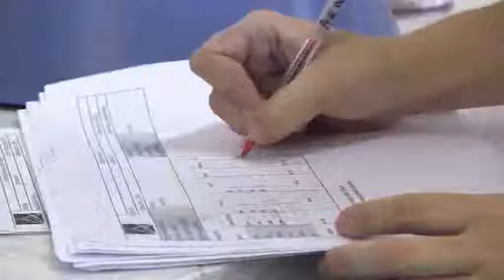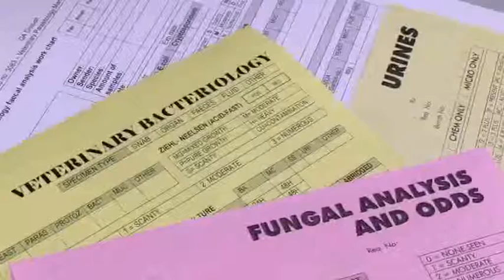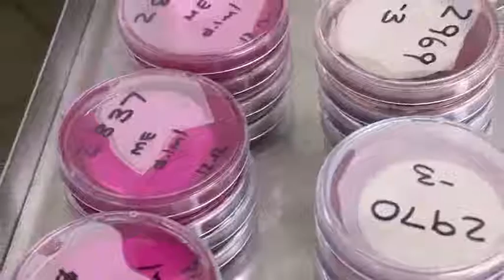213108 Microbiologist Natural Science Master 10 10 10 11